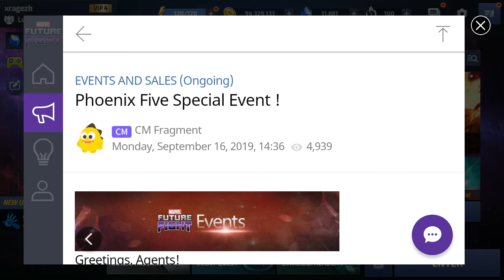Phoenix Five Special Event Details - Marvel Future Fight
This Video about  Phoenix Five Special Event Details in marvel future fight mobile game.

my alliance id- fur